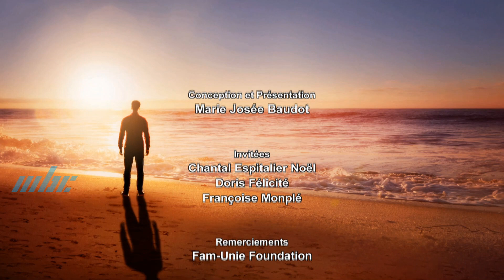Tipa Tipa Nou Avanse - Fam Unie Foundation